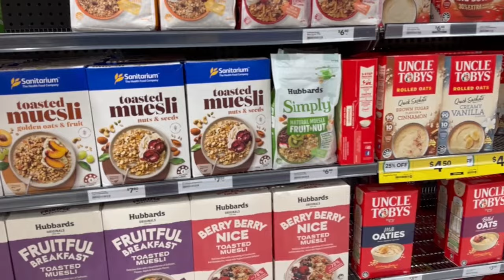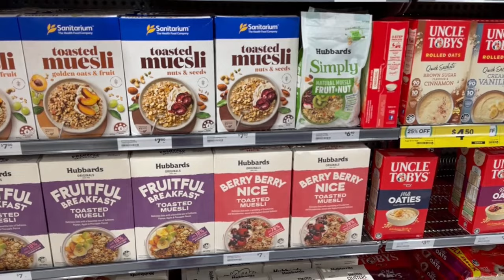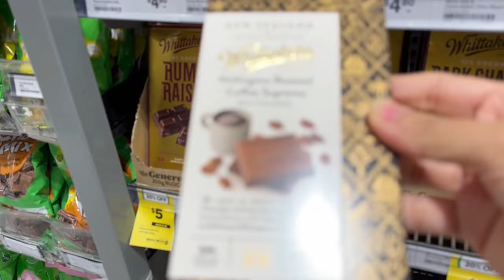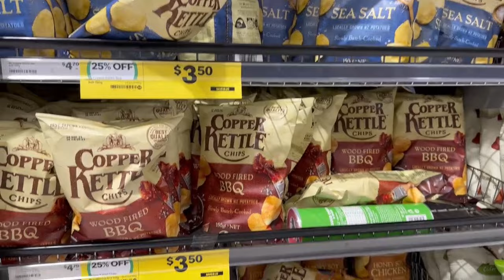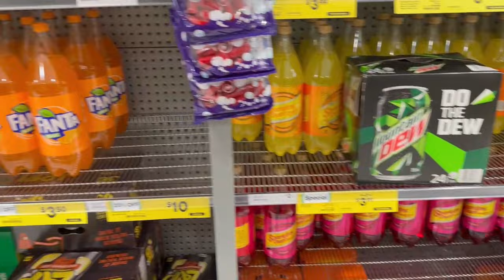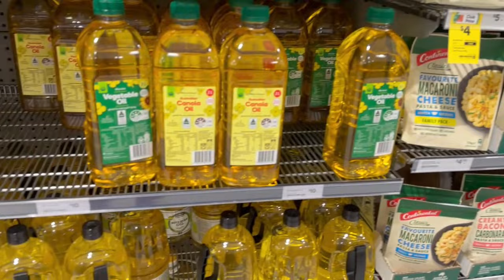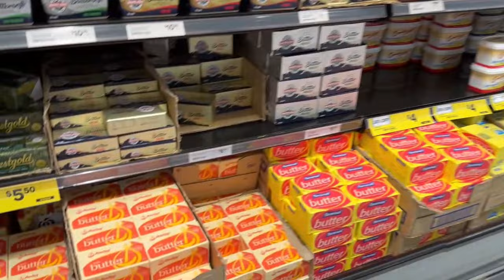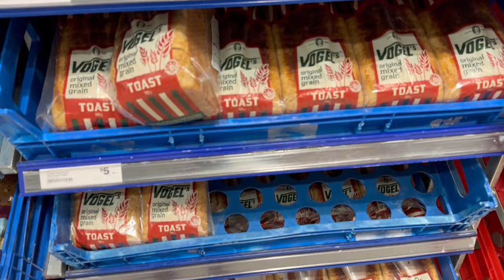New Zealand Supermarket Grocery Store Experience|Shopping like Local|Auckland Vegetable/Fruit Market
Join me in vibrant supermarket and grocery store scene in New Zealand. In this video, I take you along on my journey to experience grocery shopping like a local.From Auckland's bustling vegetable and fruit markets to the well-stocked supermarkets, I will give you an inside look at the diverse range of products and culinary delights that New Zealand has to offer. Get ready to immerse yourself in the flavors, sights, and sounds of this beautiful country as I navigate the aisles, discovering fresh local produce, unique snacks, and much more.

Whether you're a foodie, a travel enthusiast, or simply curious about different cultures, this grocery shopping vlog will provide you with a glimpse into the fascinating world of New Zealand's food culture. Join me as I uncover hidden gems, share tips, and showcase the essence of grocery shopping in this picturesque country.

So, come along and let's embark on this flavorful journey together. Get ready to be inspired and tantalize your taste buds with our New Zealand supermarket grocery store experience!

New Zealand supermarket, Grocery shopping vlog, Local grocery shopping, Auckland vegetable market, Fruit market experience, New Zealand food culture, Supermarket haul, Shopping like a local, New Zealand travel, Auckland food scene, Fresh produce in New Zealand, Kiwi grocery stores, Exploring local markets, Foodie adventures, Culinary exploration